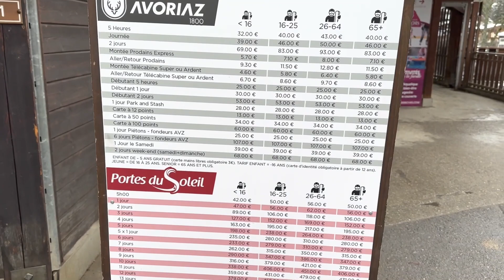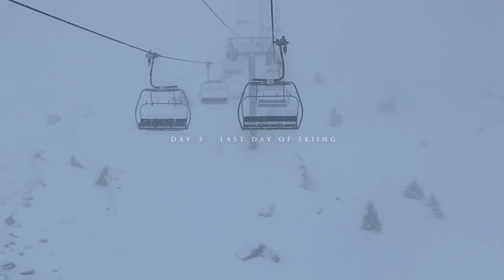Ski Trip Vlog in the French Alps | Exploring Morzine, Avoriaz, and Portes du Soleil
Our first trip in the new year is our ski trip to Morzine in the French Alps. Come along with us as we share our fun experiences skiing for the first time in France with our friends in Avoriaz and Portes du Soleil.

We are so grateful that we were able to go on this trip, it was a long time in the making.

0:00 Introduction
3:32 Day 1 - Getting to Morzine, France
11:05 Day 2 - First day of skiing @ Portes du Soleil
17:47 Après-ski @ The Cavern Bar
18:47 Dinner @ Le Clin d'Oeil
20:18 Day 3 - Second day of skiing
24:48 Après-ski @ La Folie Douce Avoriaz
27:02 Day 4 - Third day of skiing
28:50 Dinner @ L'Avalanche
32:03 Reflections - what were our favorite moments? Would we go back to Morzine?

Cheryl & Jesse